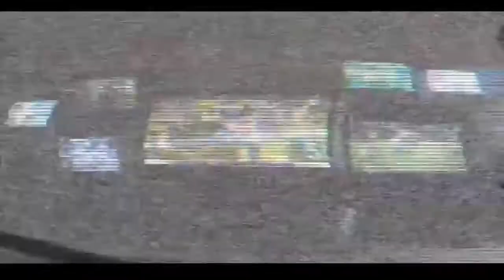The Football Radio Show: Week 6 NFL Preview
Casey and Dave recap NYGvsCHI, talk NFL Playoff expansion, last minute fantasy football adds, as well as looking ahead to the Week 6 action in the NFL. It's all right here on The Football Radio Show!

We're not the suits that talk football, we're the dudes that KNOW football.